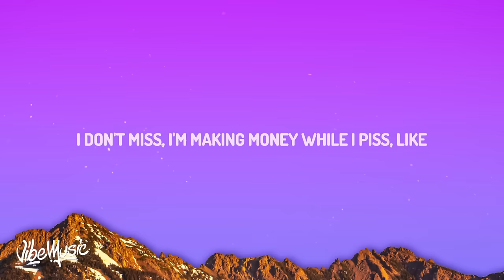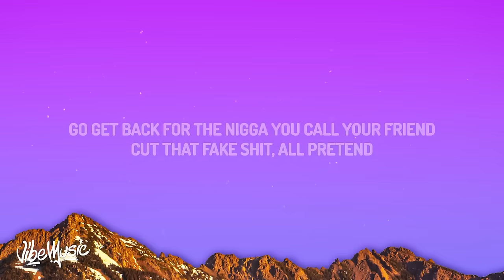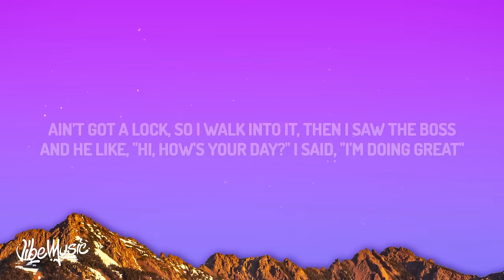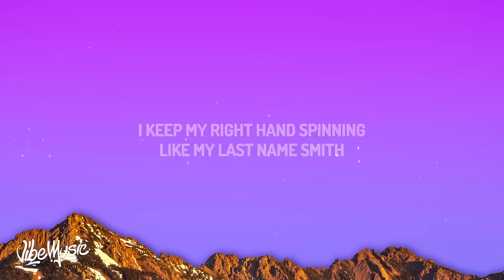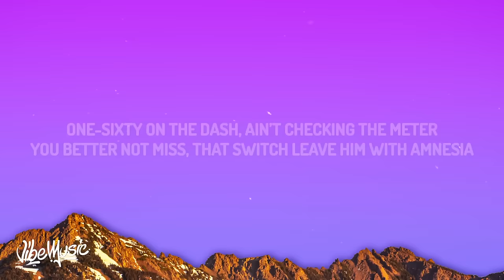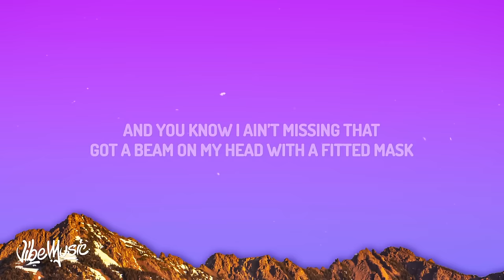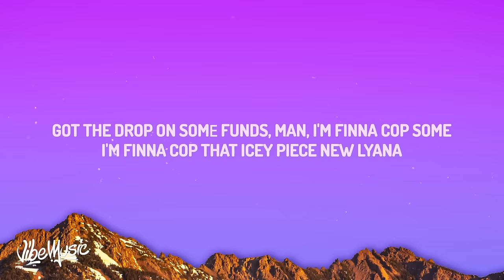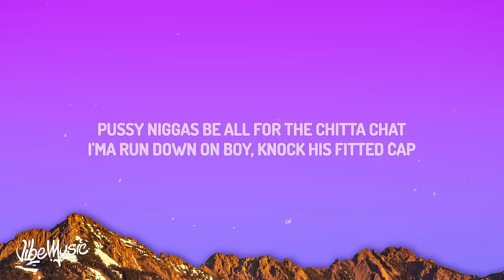[1 HOUR] Lil Mabu & DUSTY LOCANE - NO SNITCHING (Lyrics)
♫ Lil Mabu & DUSTY LOCANE - NO SNITCHING

(Lyrics):
[Verse 1: Lil Mabu:]
I could never snitch
That’s on my kids
I put a choppa on a blade
Put a blade on a switch
I keep my right hand spinning
Like my last name Smith
I-I-I-I don’t miss
I’m making money while I piss

[Verse 2: Dusty Locane]

Double M bitch we the fever (Fever)
Dead off the muddy, go pour up a liter
Nah on his head, he a Peter (Peter)
Glock-19 and I'm naming it Tina (Tina)
One-sixty on the dash, ain’t checking the meter (The meter)
You better not miss, that switch leave him with amnesia (Ergh)

[Verse 3: Lil Mabu]
I got a plug from the P, free Snow, damn, thе cops got him
Cock one, make the block run, opps duck
Got the drop on somе funds, man, I'm finna cop some (Cop what?)
I'm finna cop that icey piece new Lyana (Grrah)

[Verse 4: Dusty Locane]
I got to keep it thorough, I ain't one of them
Y'all niggas dick ride,
go get back for the nigga you call your friend
Cut that fake shit, all pretend
If I miss, I spin again
Spin again, spin again, and I might just hit his— (Shh)

[Chorus: Lil Mabu]
I could never snitch (Gang, gang, gang)
That's on my kids (Yeah)
I put a choppa on the blade, he put a blade on a switch
I keep my right hand spinnin' like my last name Smith (My last name Smith)
I don't miss, I'm making money while I piss, like

[Verse 5: Lil Mabu & Dusty Locane]
Hop out the Scat', where my shooters at?
Guess they running late
All my opps probably smoking rocks so I got time to waste
Picked up my pace, 'cause I saw a shop ten feet down the block
Ain’t got a lock, so I walk into it, then I saw the boss
And he like, "Hi, how's your day?" I said, "I'm doing great"
Then I upped it at his face and I said, "Open up that case"
I took a chain, and a pendant too, depending on my mood
I need to run, but the front is shut, I only got one tool (Get out my way)
Then I saw twelve, Dusty rang my bell
He said, "What's the move?" (What's the move?)
I said, "I'm doomed"
'Cause the cops just said that if I move, they shoot
Said, "You a fool.”
(If you got the jewels then I'll be there at 2)
Now I'm pacing, and my heart is racing, don't know what to do
I'm acting cool, drippy like a pool, waiting for the goons
Then I seen 05 let off two, we starting racing with the loot

[Bridge: Lil Mabu]
(Don't run, don't trip, gah)
(Don't run, don't trip, gah, gah)
Gang, gang, gang
(Grr, we started, grrah)

[Chorus: Lil Mabu & Dusty Locane]

[Verse 6: Dusty Locane & Lil Mabu]
How many niggas you know is ready to spin
when it's time for the drama?
I'm letting off every son up in this clip,
I put that shit on my momma
The homies told me, "Chill out,"
back on his head so he dying proper
We might've mixed it up with fentanyl,
somebody go call him a doctor
Ayo Double M’s what’s the word
First nigga run up, get hit with that—

(Mabu)
And you know I ain’t missing that
Got a beam on my head with a fitted mask
Pussy niggas be all for the chitta chat
I'ma run down on boy, knock his fitted cap (Yo pass that)
Cane say no to the poll,
so now I'm gon' beat him down with a bat
I put an opp in a wheelchair, give me like an hour,
I'm leaving him flat (Hahahaha)
I got a custom boot with your face on it—
Now he off the map (Ergh)